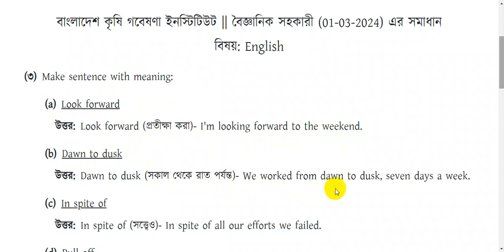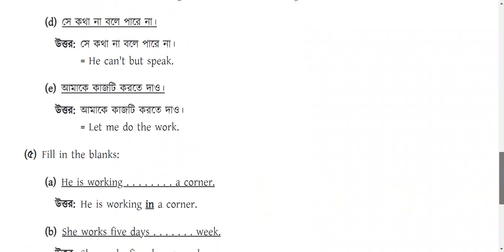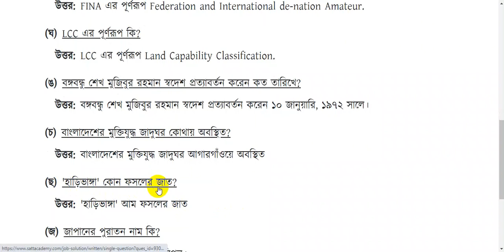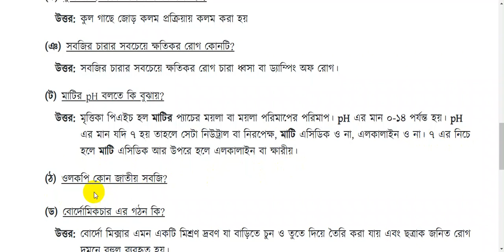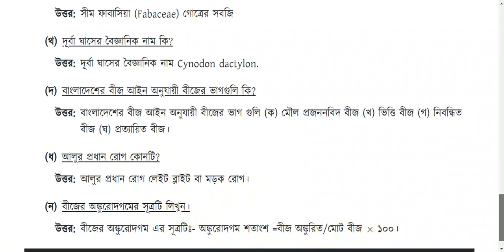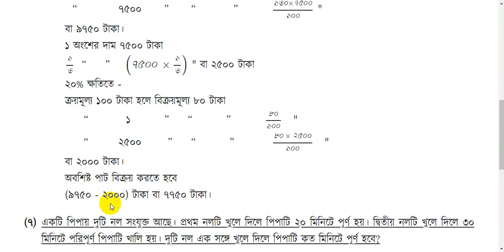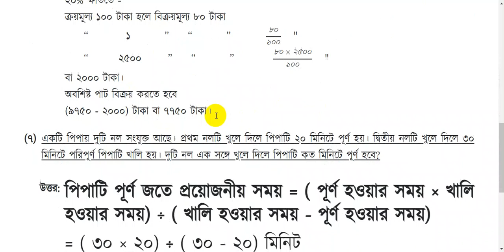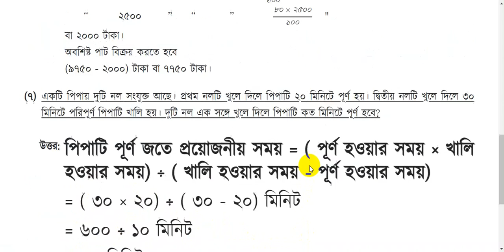bari scientific officer exam question 2024 || বারি বৈজ্ঞানিক সহকারী প্রশ্ন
৯০% কমন 🔥উপযোগী শর্ট সাজেশনের জন্য
                         যোগাযোগ করুন...
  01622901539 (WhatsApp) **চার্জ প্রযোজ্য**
 🔥 চাকরীর সকল আপডেট দেখবেন এই গ্রুফে